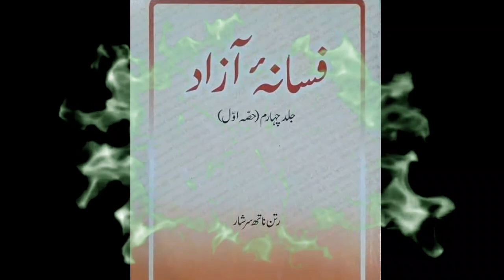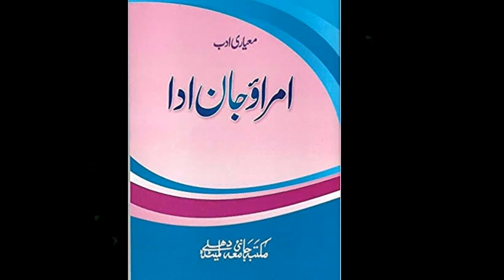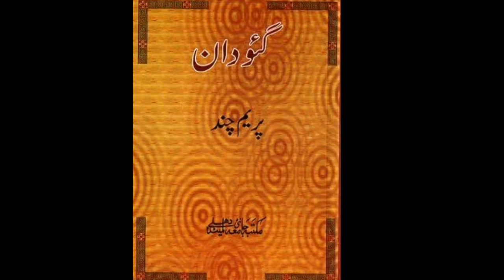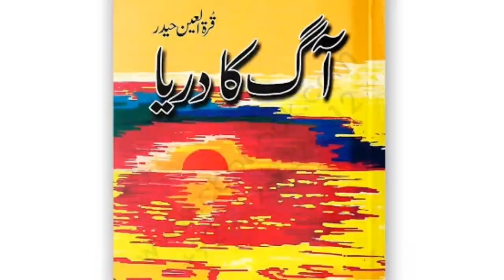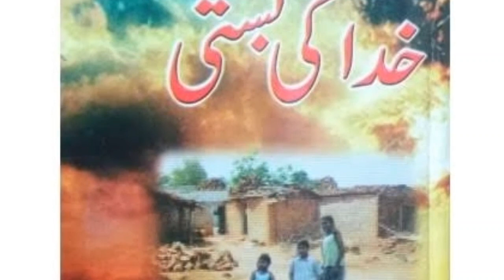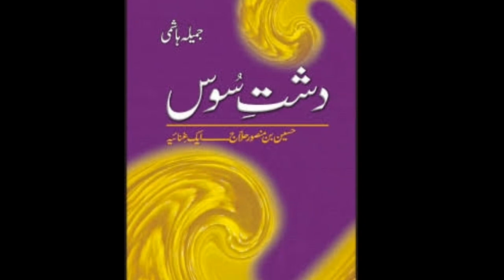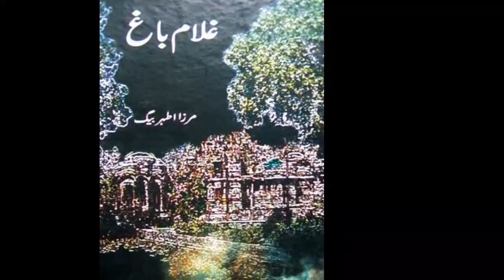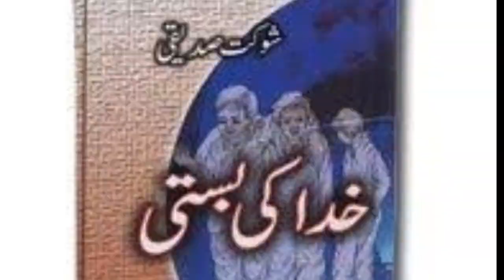اردو لٹریچر کے دس بہترین ناول جس پے ڈرامے بھی بنے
Share and subscribe this channel for more videos... it is an amazing channel and try to our audience happy, so suggest us what is the best topic you to want ... it help us a lot...
top 10 books must read before die,
top 10 books for self improvement,
top 10 book series,
top 10 books to read before you die,
top 10 books of all time in english,
top 10 urdu books,
top 10 urdu books of all time,
top 10 best urdu songs,
top 10 best urdu kitab,
top 10 best urdu novels,
top 10 best urdu rappers,
top 10 barbie movies in urdu,
top 10 best poetry in urdu,
top 10 urdu novels
top 10 urdu novels of pakistan
top 10 urdu novels 2019
urdu best novels
urdu best novels by umera ahmed
best urdu novels romantic
best urdu novels to read
best urdu novels audio
best urdu novel by nimra ahmed
best urdu novels 2019
urdu novels best lines
best urdu horror novels of all time
best urdu romantic novels of all time
novel of urdu
novel urdu best
novel urdu umera ahmed
novel urdu audio
novel urdu love story,
novel urdu mein,
اردو نعت
اردو شاعری
اردو گانے
اردو کہانیاں بچوں کی
اردو کارٹون
اردو فلم
اردو سونگ
اردو پوائنٹ
اردو فلم 2019
اردو نظمیں

ever best dailouge of pakistani drama
status dailouge